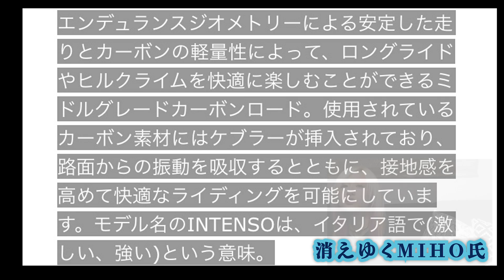MIHO氏の激推し！30万円以下で買えるロードバイク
そろそろロードバイクが欲しいな、と思っているそこのアナタ！ボーナスが入ったら新しいロードバイクが欲しいなと思っているそこのアナタ！MIHO氏の激推しロードバイクをご紹介しますよー！最終的に選ぶときのポイントは見た目？！って元も子もないこと言わないでください♡
こんにちは！MIHO氏TV！のMIHO氏です。
自転車とねこと酒で生きてます。
普段はサイクルイベントのゲストライダーやMCなど
自転車と関わる仕事で全国を転々としつつ、
ロードバイクの楽しさや日本各地の魅力をYouTubeで共有中。
自転車を活用した地域活性化(サイクルツーリズム)推進の為
自治体とも協力し、色々とお手伝いしてます。
SNS
【MIHO氏BLOG！(オフィシャルサイト)】
◆フリー音源使用元様◆（使用していない場合有）